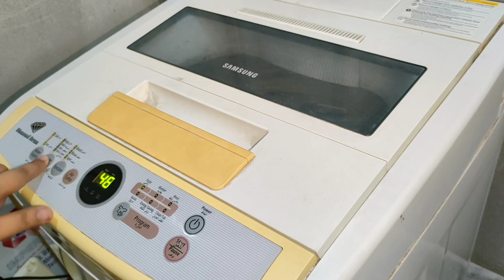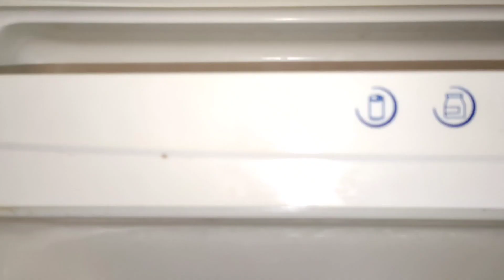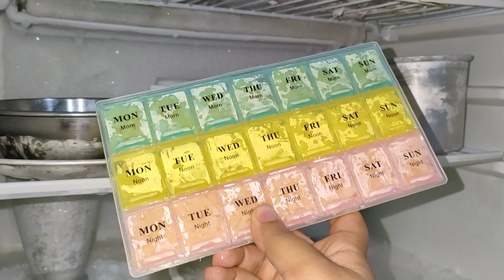How I reduce my household chores within minutes|Morning to evening routine without house help